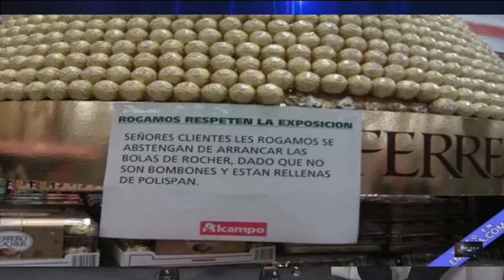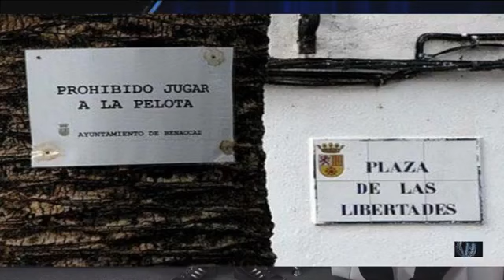Que Bien TV con Peter La Anguila